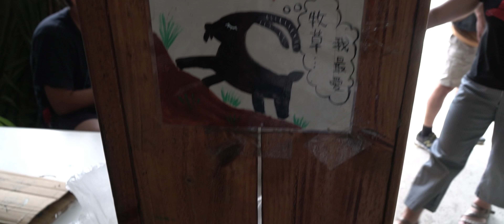阿嬤生日+中秋烤肉 生活紀錄